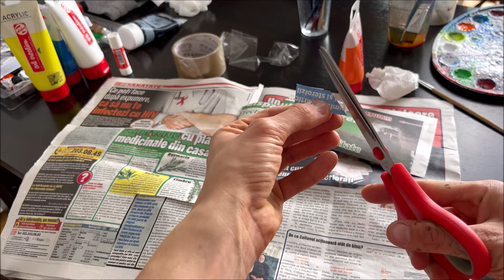Canvas Paintings Collection | Different Types of Paintings | Acrylics on Canvas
Different types of canvas paintings. It includes: butterfly painting, moon painting, mountain painting and abstract paintings. Acrylics on canvas was used. Love artwork!